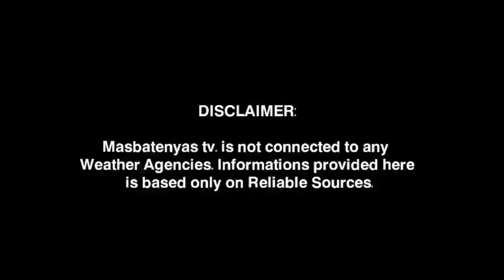BAGYO AT LPA NAMATAAN|SEPTEMBER 21,2022 WEATHER UPDATE TODAY|PAGASA WEATHER FORECAST